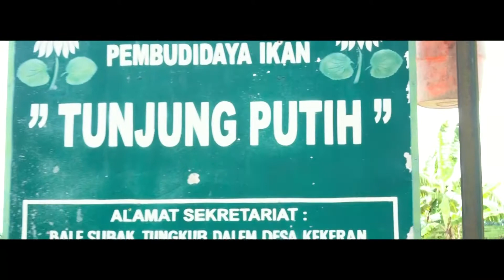Jero Ketut. Jack Lempunk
Trims kasih Tuhan trimaksih buat pekaseh kabe kabe tabanan yg sudah ikut terlibat di vidio klip lagu saya yg berjudul jero ketut